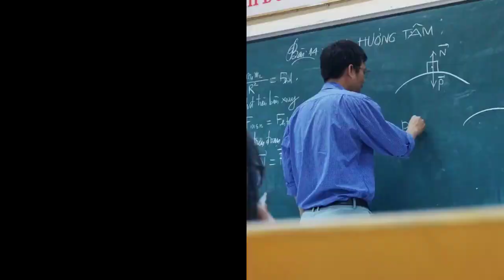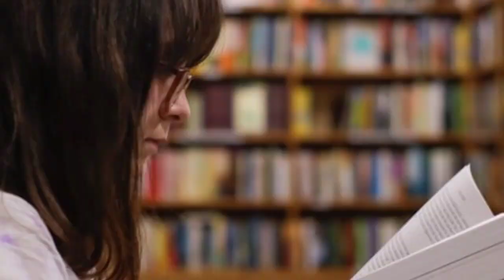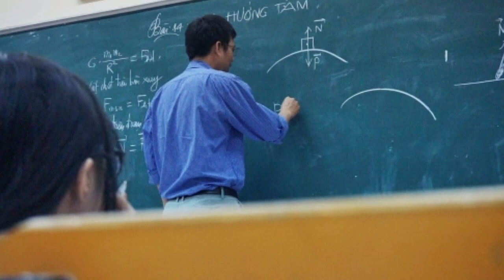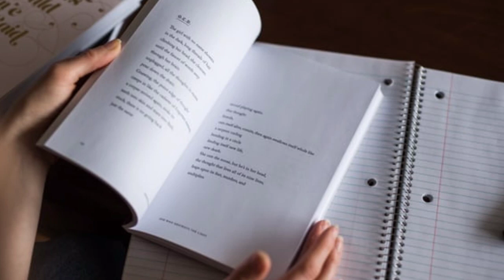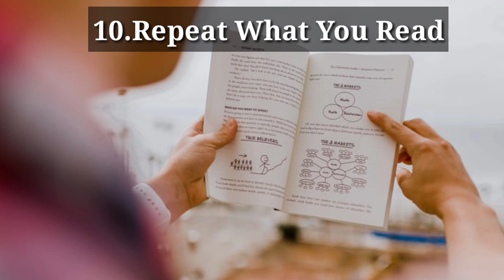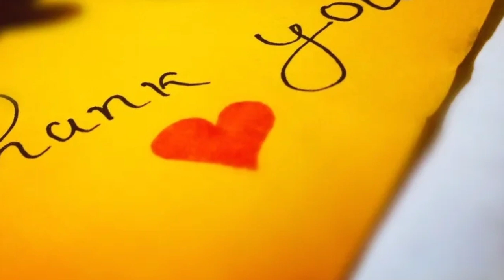10 Best Ways to Study Effectively | Scientifically Proven | Effective Study Techniques for Exam Time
Best ways to study effectively which are scientifically proven. Best Effective Study Techniques for exam time.

Other videos for you :
Also You may like other videos of my youtube channel.

About Me :
Hi Im Arjun Nitish Kumar. Im a 19 years old youtuber.